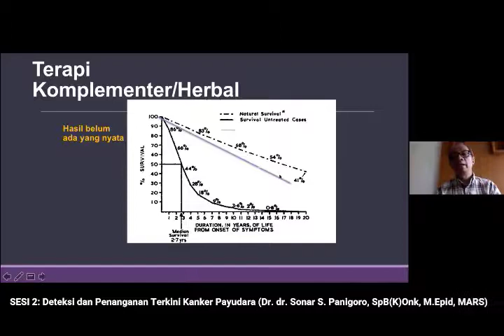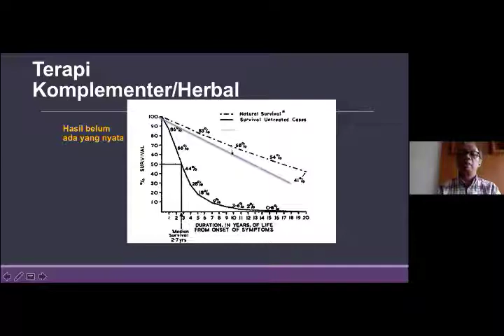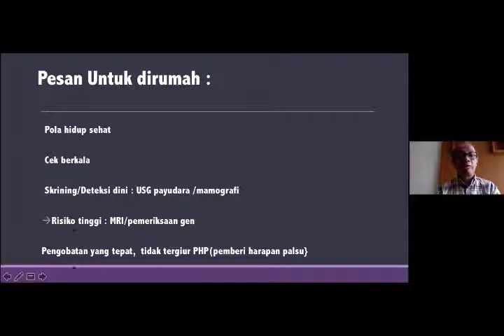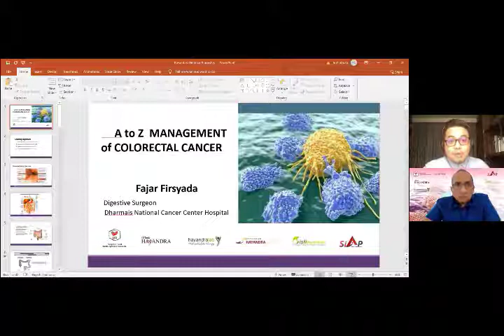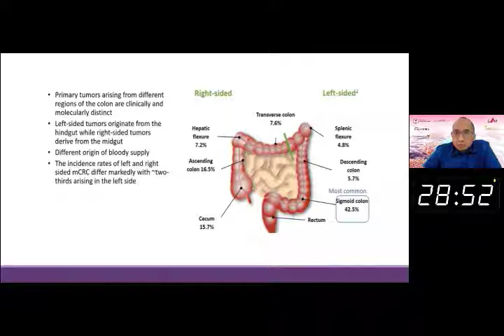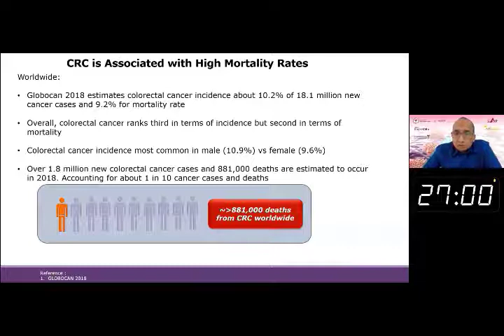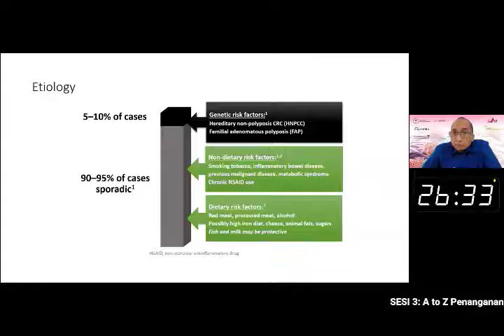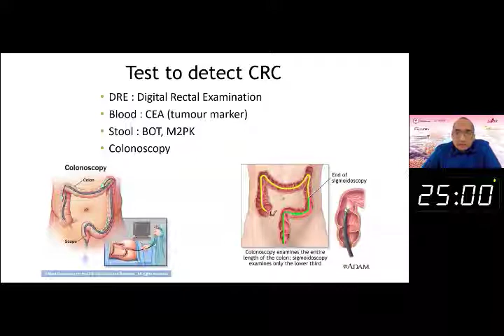Penatalaksanaan Terkini Kanker Payudara & Kanker Kolorektal Webinar 48 - IAI - Part 7/16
Deteksi Potensi Kanker dengan Pemeriksaan DNA
(Imam Rosadi, M.Si.)

Deteksi dan Penanganan Terkini Kanker Payudara
(Dr. dr. Sonar S. Panigoro, SpB(Onk), M. Epid, MARS.)

A to Z Penanganan Kanker Kolorektal
(dr. Fazar Firsyada, SpB, KBD)

Terapi T Cell dan NK Cell sebagai Pendukung Terapi Kanker Terstandar
(Dr. dr. Karina, SpBP-RE.)

Moderator
(dr. Anggara Mahardika, SpOG.)